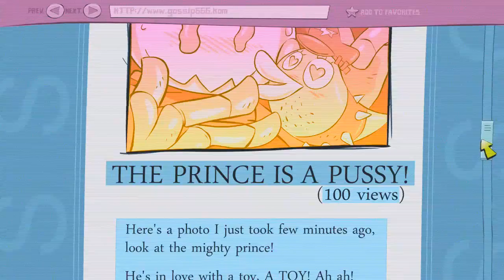Hell Yeah - Monsters Trailer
HELL YEAH!11111111